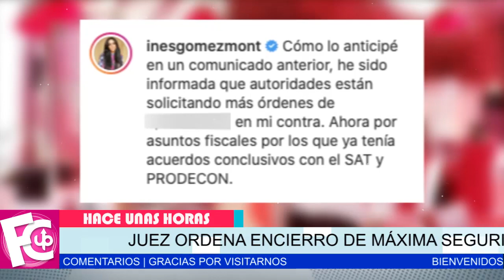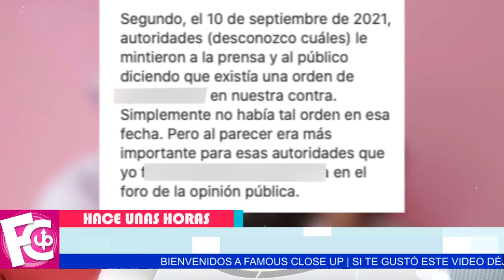🛑🔥 Inés Gómez Mont 𝗗𝗔 𝗟𝗔 𝗖𝗔𝗥𝗔 ante la orden del juez 😱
Junto a su esposo estarían privados de liberad en un lugar con máxima seguridad.